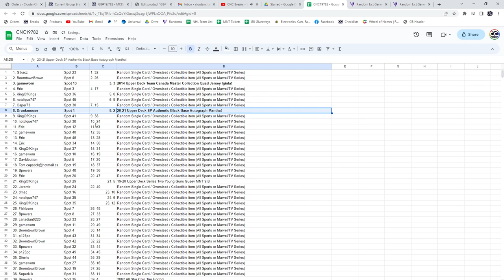Connor McDavid Portfolio Rookie Hockey Chancer Break - C&C GB #19,782